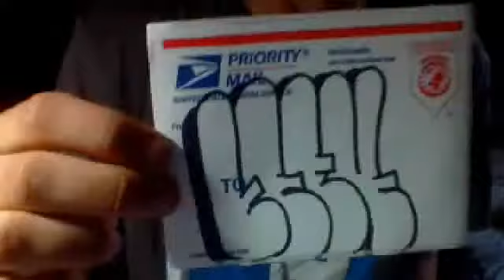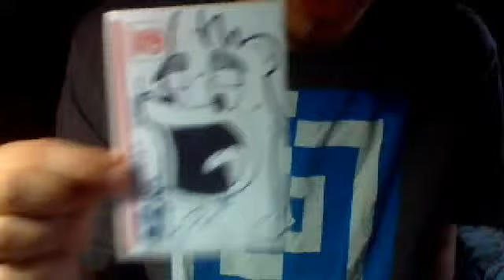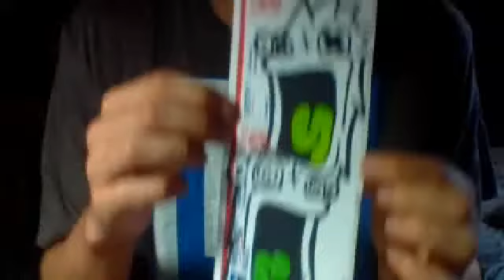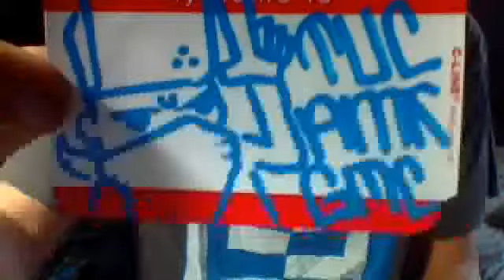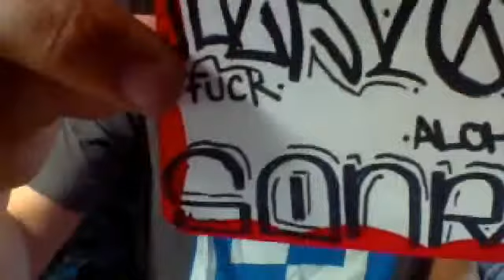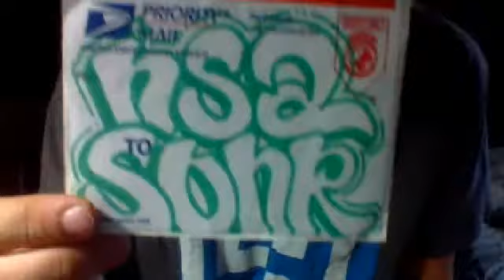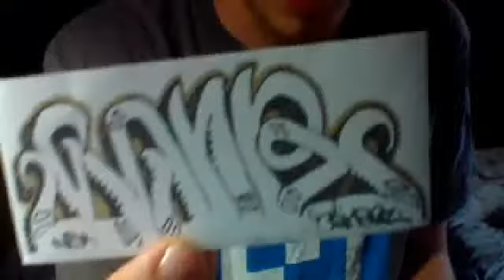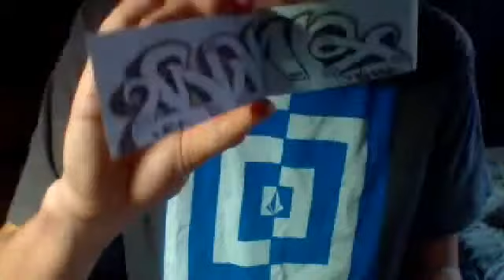packs from Sone, Berk and update!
im finally off trade brake you nazis!